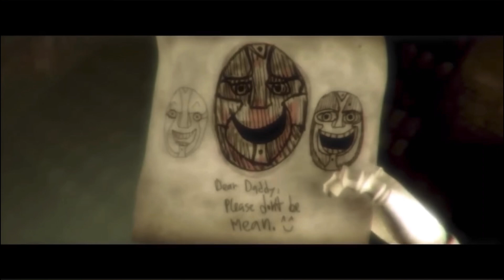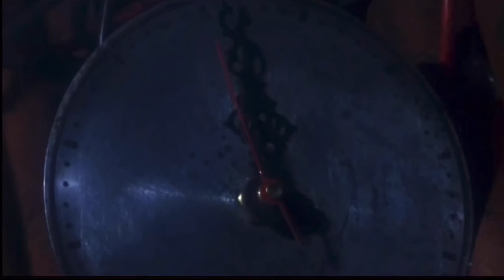Defeats Of My Favorite Spooky Villains Part 2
Villains:
Lord Wor/A Clown from Heart String Marionette
The Forest Demon and Brittney from Smiling Friends
Anton’s Hand from Idle Hands
Benjamin Willis from I’ll Always Know What You Did Last Summer
Herobrine from Minecraft
The Spirits from Gorillaz - Saturnz Barz (Spirit House)
Oogie Boogie from The Nightmare Before Christmas
The Plague Doctor Entity from Mad God
The Birnbaum Quadruplets from The Cuphead Show!
AM from I Have No Mouth, And I Must Scream
William Afton from Five Nights At Freddy’s (2023)
Moloch from Spooky Month: Hollow Sorrows
Beetlejuice from Beetlejuice